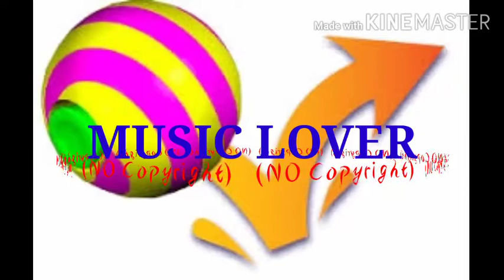Bounce_It_-_Silent_Partner_(No_Copyright_Music)(256k)